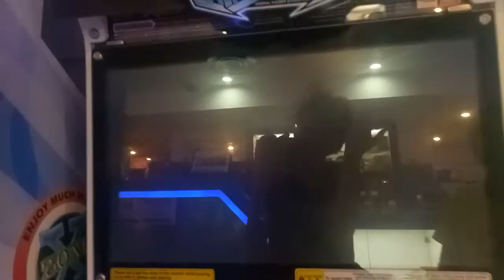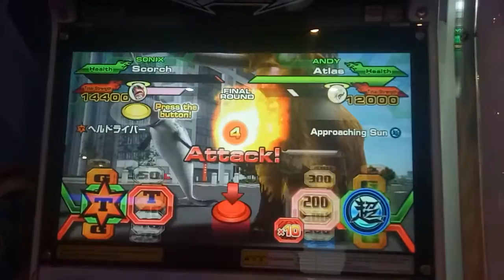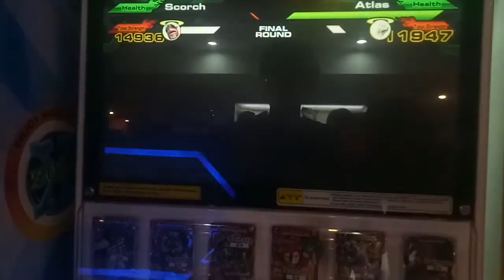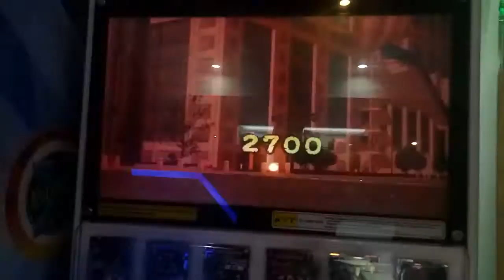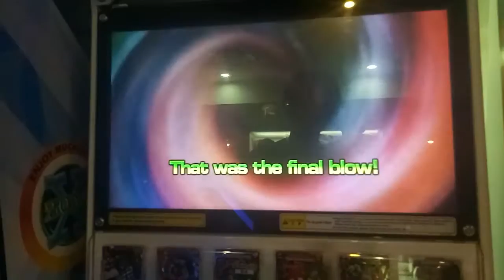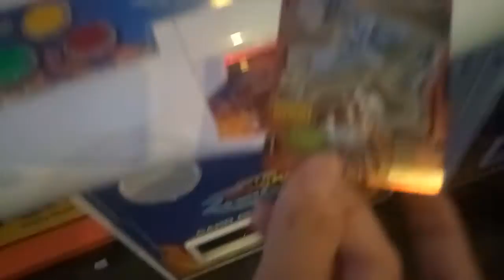S4 Gak Fighting Andy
Just playing with godjun at changi airport then Andy(Random kid) wanted to challenge me so why not results were see for yourself